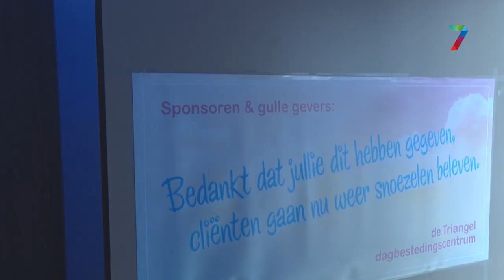Snoezelen in Druten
In de nieuwe snoezelkamer van 's Heeren Loo in Druten komen mensen met een meervoudige handicap of dementie tot rust.